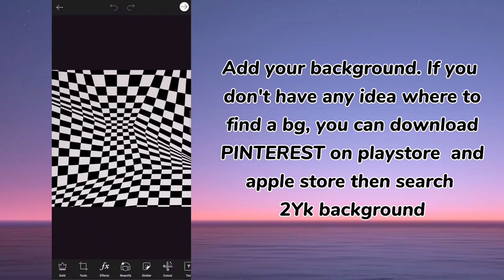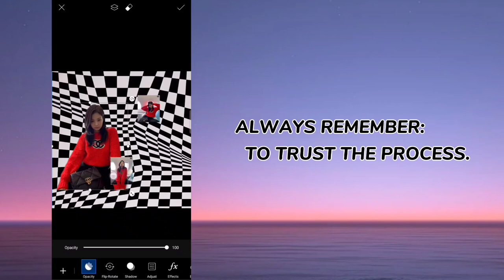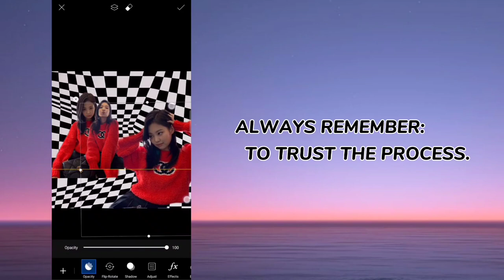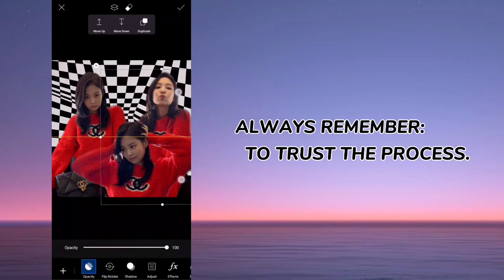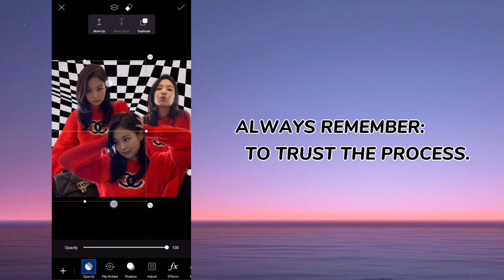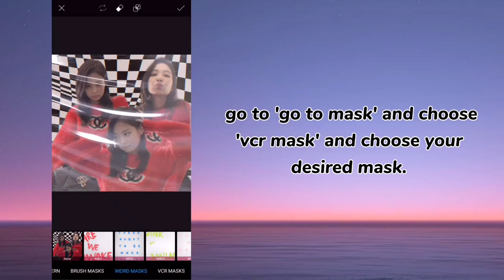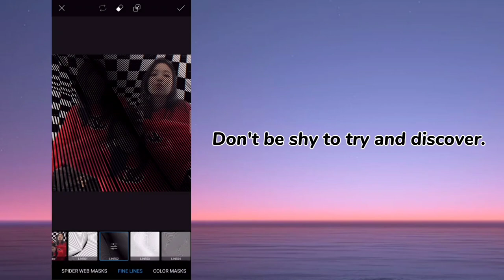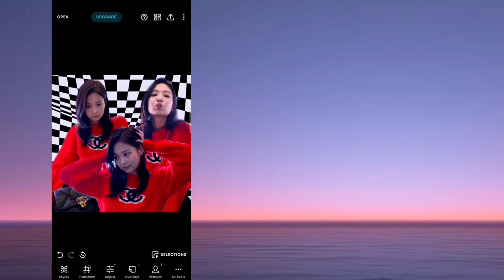Cyber Y2k Tutorial | How to edit Cyber Y2k 90's photo (PICSART)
Hi guys! It's been awhileeee! I was inactive for a very long time because I was busy with my studies and everything. I come up with a content and I hope you guys will like it. ❤️
THANK YOU, EVERYONE! KEEP SAFE!!! ❣️